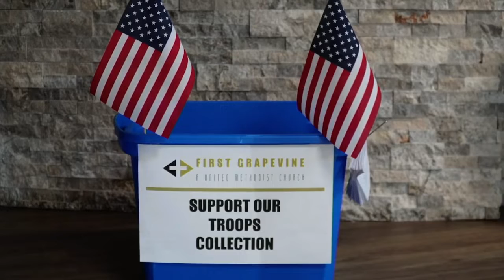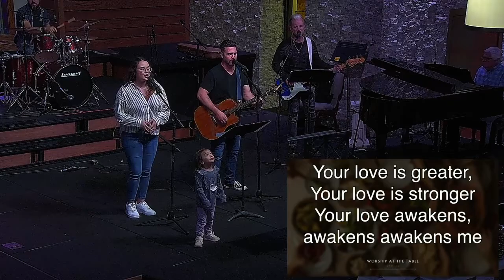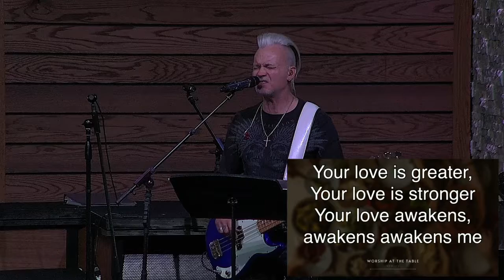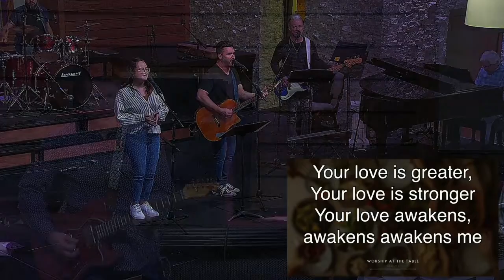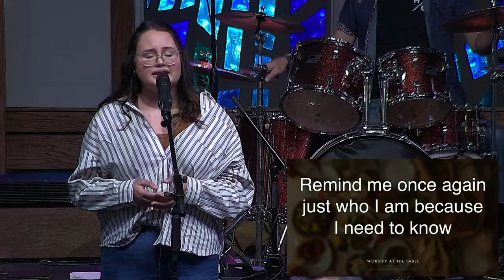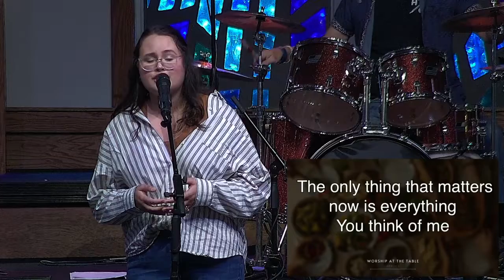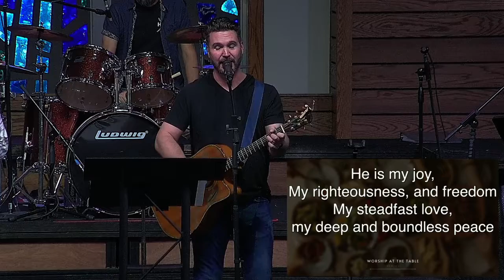Contemporary Worship - 11 am - October 2 2022 - The Passover Meal - Rev. Carly Payne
Please join us for our contemporary worship online broadcast as we continue our sermon series "Worship at the Table" with a message by Associate Pastor Carly Payne.  We pray that this service will be a source of inspiration and encouragement for you. We invite you to share the message with friends and family, start digital watch parties, and share God's word as much as possible.

Listen to the Podcast: